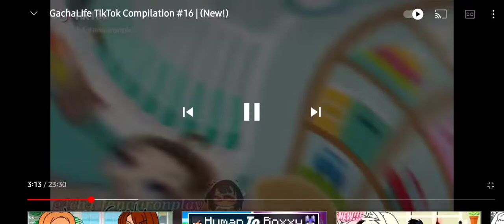January 12, 2022